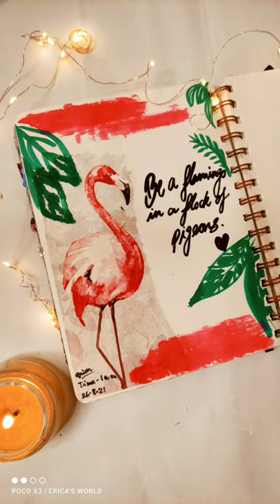Flamingo Decoupage art journal